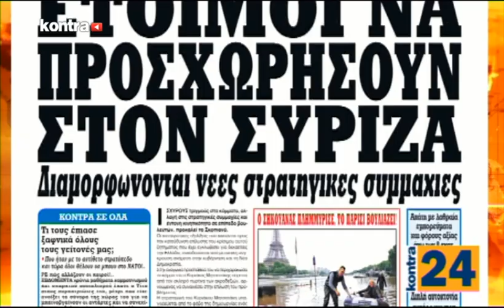KONTRA24 26 01 18 MEΡΟΣ 1 | Kontra Channel Hellas